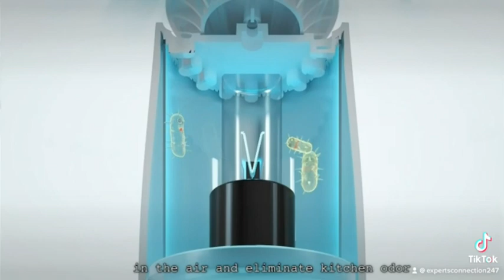Plug in Air Purifier for Viruses and Bacteria, Eliminate and Sanitize Germs & Odor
Plug in Air Purifier for Viruses and Bacteria, Eliminate and Sanitize Germs & Odor with UV Light, Keep Air Fresh, Portable Room Air Purifiers for Home, Hotel, Travel

* [ 🍃Kill Germs] UV air sanitizer are designed to use UV-C light to inactivate airborne pathogens and microorganisms like mold, bacteria and viruses. Powerful UV light sanitizer can kill up to 99.9% of germs and bacteria and works with Titanium Dioxide to reduce volatile organic compounds to reduce indoor air pollutants without any additional liquid or chemicals. Bacteria and viruses that live on almost any surface you can imagine, even ordinary air purifiers can do nothing.

* [ 🍃Portable Plug In Design] 7 inch small wall pluggable air purifier is perfect for HOME, kitchen, bathroom, bedroom and children's room. Just plug it into any 120V outlet and 180 degrees rotatable plug for a different angle, effectively sanitize a 10㎡ room it within 2hrs to get the best result.
* [ 🍃Fully Protection] The top cover for full protection design and fully sealed air purification design works in photolysis cavity, no radiation and ozone leakage, no need to be away from the room when working. No filter to clean, every 6-8 months to replace suggested. Replacement UV-C bulb

* [ 🍃Quiet Operation] Built-in turbine cycle, the uv air purifier works with low speed fan and low noise to make sure you can live with peace of mind.